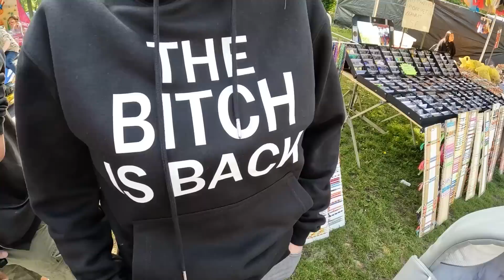PATTY IS ER HELEMAAL KLAAR MEE!!!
In deze video gaan we naar de kermis in Brugge. Deze kermis wilde ik al jaren lang bezoeken maar vandaag had ik er is eindelijk tijd voor. We hebben wat attracties gedaan waaronder ook de Popcorn Party. Hier in ging Patty mee maar dit was voor haar de druppel...